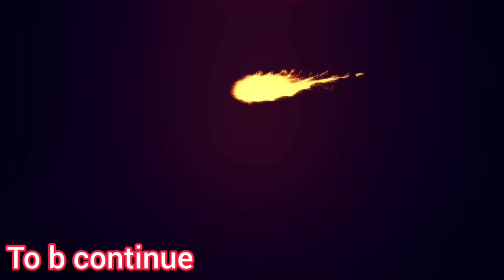Great Dane Dog Kennel Par Gaye Insano Sa B Bda Dogs Dekha🐕||American Akita dog N Jata He Attack Kiya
Great Dane Dog Kennel Par Gaye Insano Sa B Bda Dogs Dekha🐕||American Akita dog N Attack Kiya Jata He😰

[[ Essential Dog Accessories ]]

➤ Custom Name Tag
➤ Leather Collar
➤ Body Harness
➤ Long Leash 33 ft
➤ Food Container
➤ Food Bowl Set
➤ Orthopedic Cooling Gel Bed
➤ Paw Balm
➤ Toothbrush set
➤ Deshedding Brush and Hand Grooming Brush
➤ Metal Comb
➤ Puppy Shampoo
➤ Car Hammock
➤ Car Seat Belt
➤ Pet Travel Water Bowl
➤ Pet Hair Lint Brush
➤ Dog Nail Clipper
➤ Dog Nail Grinder
➤ Pet Camera
➤ Ear Cleaning Solution
➤ Travel Crate (36 inch)